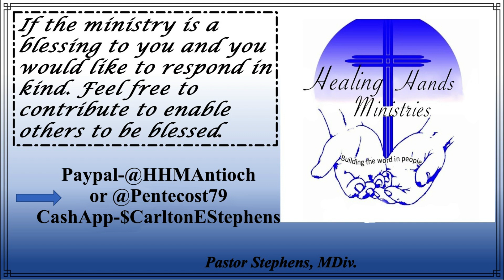A Word from Minister Mason---"Who Is This Man...?"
a view of John"s  Bethesda Healing event...